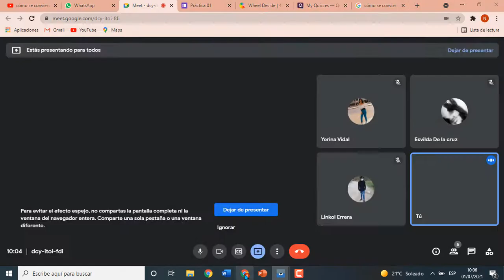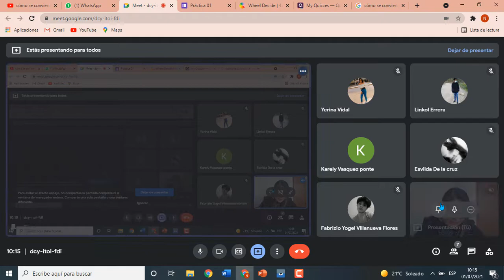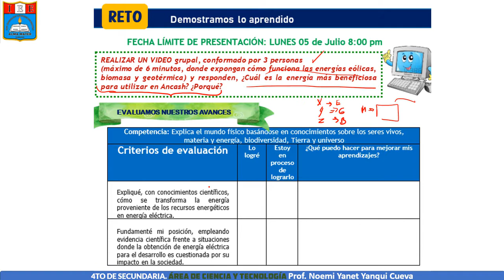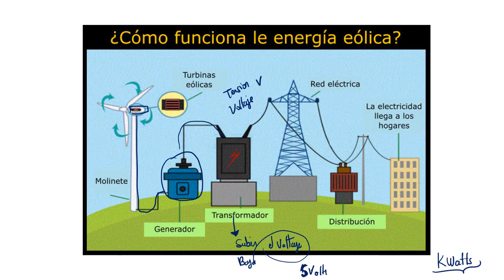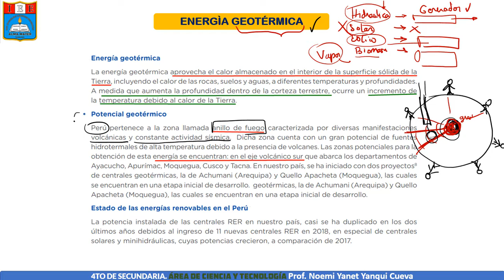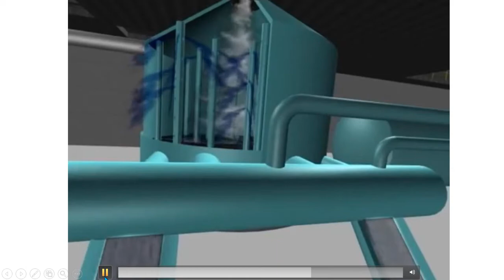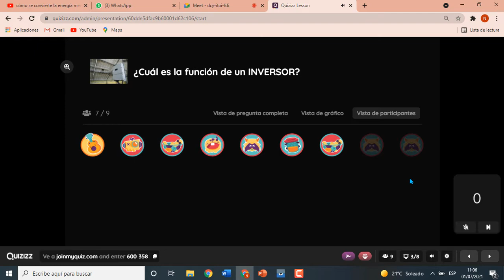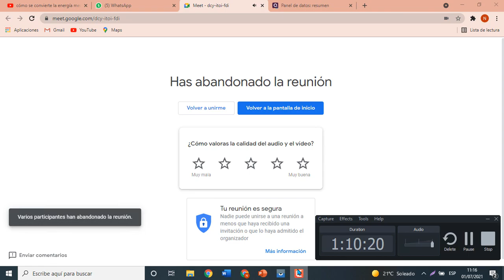Cy T 4to IDENTIFICAMOS LOS RECURSOS ENERGÉTICOS QUE NOS PROPORCIONAN ENERGÍA ELÉCTRICA. (PARTE 2)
IDENTIFICAMOS LOS RECURSOS ENERGÉTICOS QUE NOS PROPORCIONAN ENERGÍA ELÉCTRICA, EÓLICA, BIOMASA Y GEOTÉRMICA. (PARTE 2)Sección José Antonio Encinas